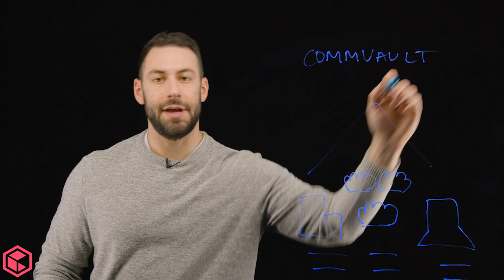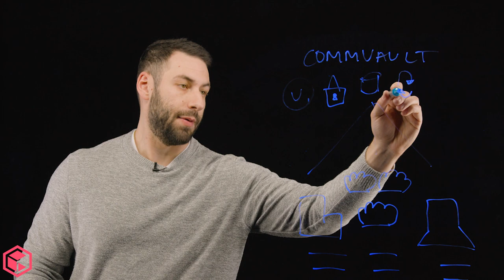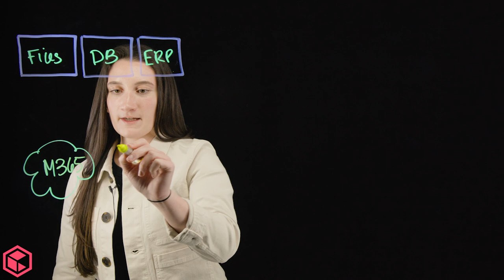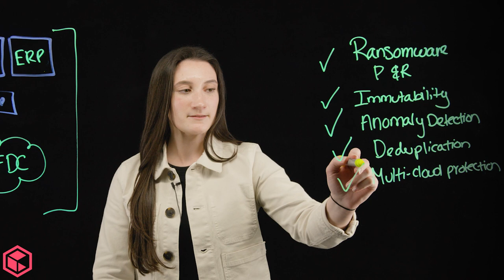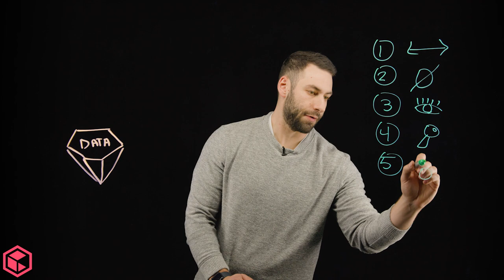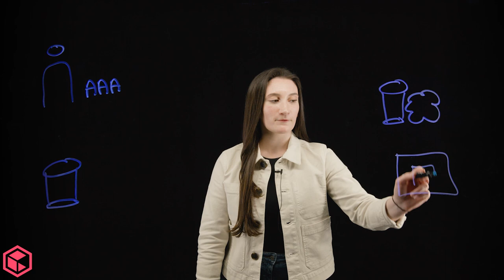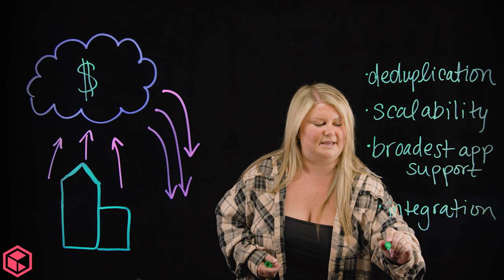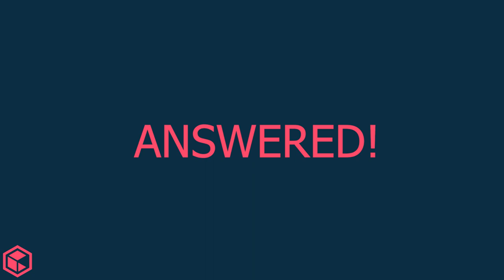Data Protection - Answered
It's time to separate fact from fiction when it comes to data protection. Don't fall for those fancy marketing claims without doing your research first. Are these companies innovating at the same pace as your data growth? Are they helping you make the most out of your IT budget? Are they selling you a product when what you really need is a platform? These are the questions you need to ask!

Don't worry, we've got your back! At Commvault, we understand the importance of data protection, and we're here to provide you with the answers you deserve. Join us on a journey as we tackle six of the most frequently asked data protection questions, and we'll show you how to keep your business secure.